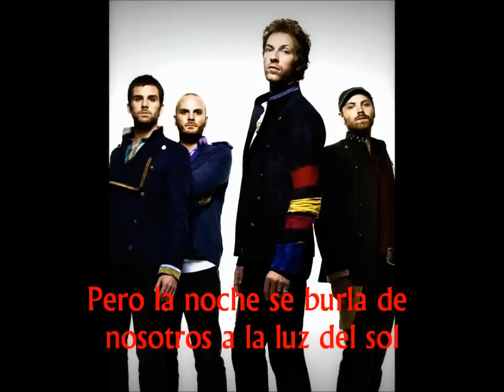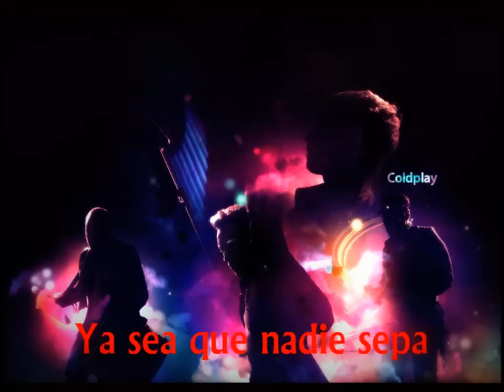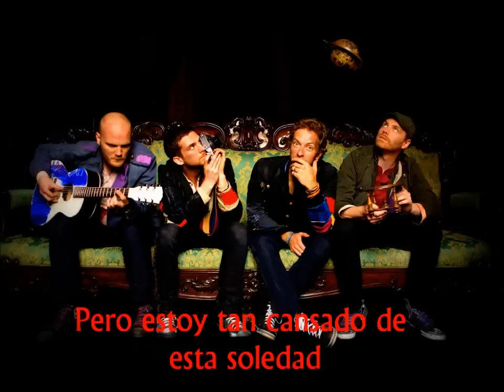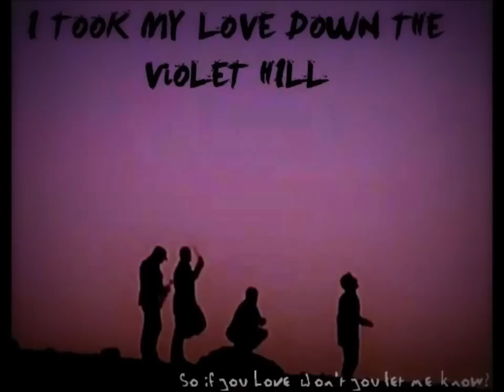Coldplay Yes Sub Español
This video is for understanding the spanish language.